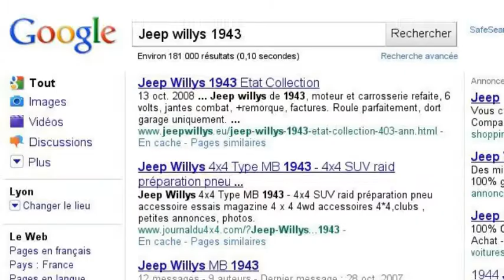Jeeps WW II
Only jeeps !